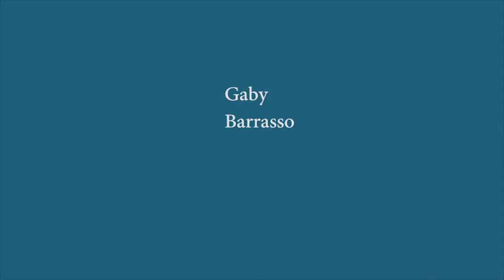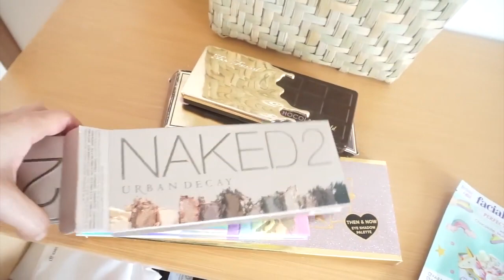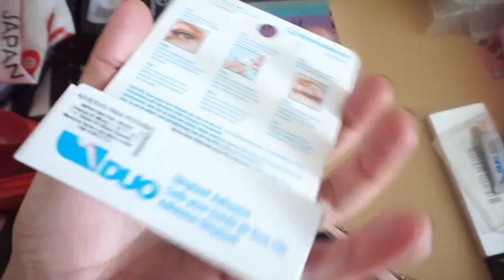Maquillaje que llevo en mi Maleta de Viaje VLOG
477 views  8 Feb 2019

---Maquillaje que llevo conmigo mientras viajo-

Show transcript

Gaby Barrasso
Videos
About